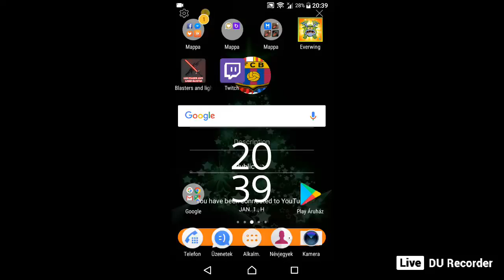Batlle strike soldier survival